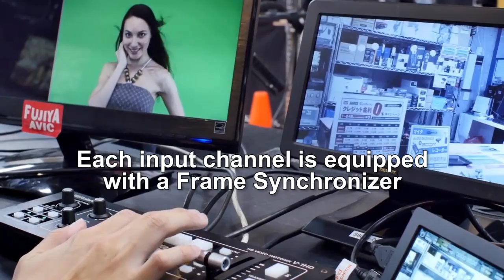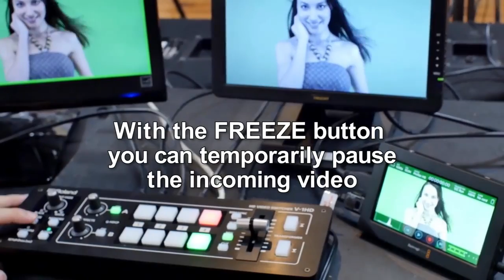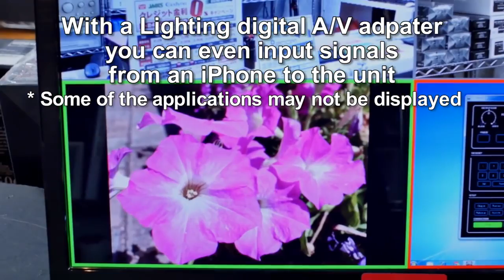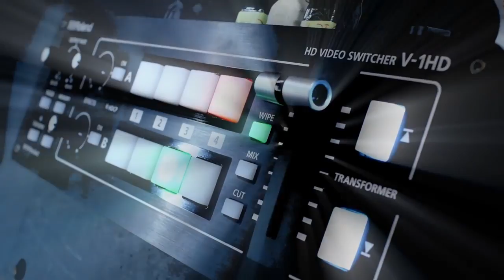Roland V 1HD Introduction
The V-1HD makes it easy to connect and switch video cameras, smart phones, computers, tablets, Blu-ray players and other HDMI video sources with a simple push of a button or slide of the T-Fader. It supports professional compositing effects such as picture-in-picture and keying allowing for graphic insets, titling or even “green screen” ideal for news broadcast or corporate training productions.